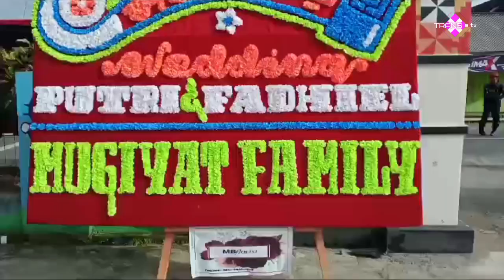❤️ IJAB KABUL PUTRI & FADHIEL